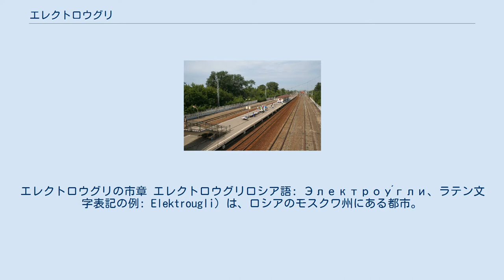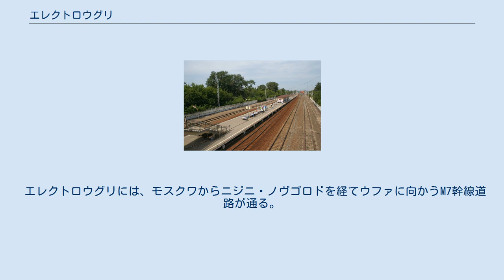エレクトロウグリ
エレクトロウグリの市章 エレクトロウグリロシア語: Электроу́гли、ラテン文字表記の例: Elektrougli）は、ロシアのモスクワ州にある都市。
首都モスクワの東36キロメートル、ノギンスク市の南東18キロメートル。
モスクワ=ニジニ・ノヴゴロド間の鉄道に沿う工業都市である。
2002年国勢調査で16,717人、1989年ソ連国勢調査で18,645人。
 エレクトロウグリの湖 エレクトロウグリ工場 エレクトロウグリの駅 この地にはモスクワ=ニジニ・ノヴゴロド間の鉄道が走っており、その交通の便を見込んで1899年に電気機械工場が建っている。
エレクトロウグリという現在の地名は、このエレクトロウグリ工場（電刷子、カーボンブラシの意味）に由来する。
 1935年には都市型集落となり、1956年に市となった。
2005年に周囲の村落を併合して規模を大きくしている。
 市の主な雇用主は現在もエレクトロウグリ工場でありさまざまな電気関係の製品を製造している。
その他の大きな工場にはケーブル工場やセラミック工場がある。
エレクトロウグリには軍用の電気用カーボン製品の研究開発を行う研究所も立地しており、大陸間弾道ミサイルの開発も行っている。
 エレクトロウグリには、モスクワからニジニ・ノヴゴロドを経てウファに向かうM7幹線道路が通る。
またモスクワ＝ニジニ・ノヴゴロド間の幹線鉄道も通る。